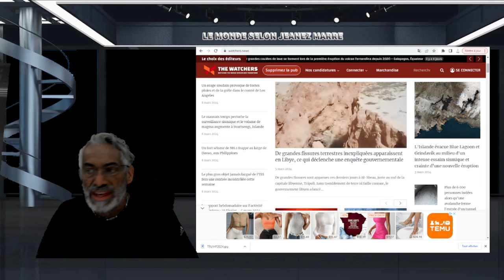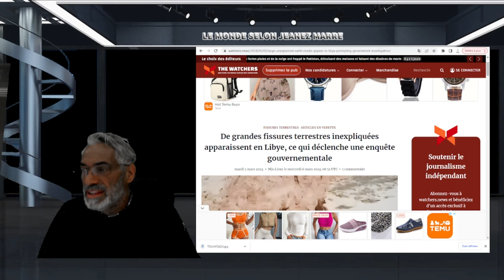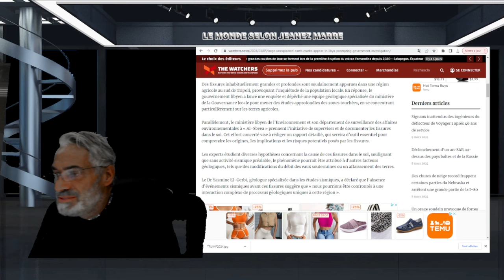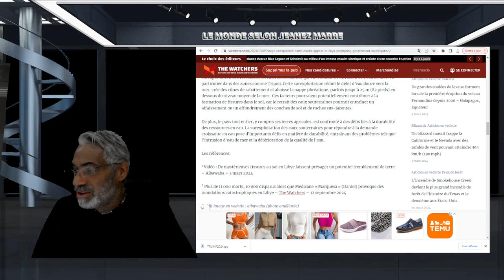QUELQUE CHOSE DE TRÈS ÉTRANGE VIENT TOUT JUSTE DE SE PASSER EN LIBYE;GRANDES FISSURES..